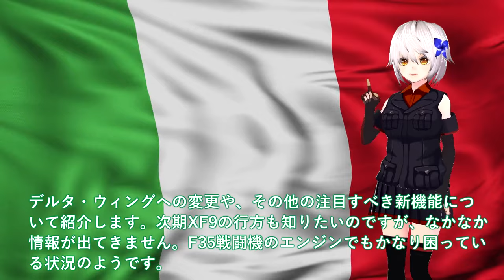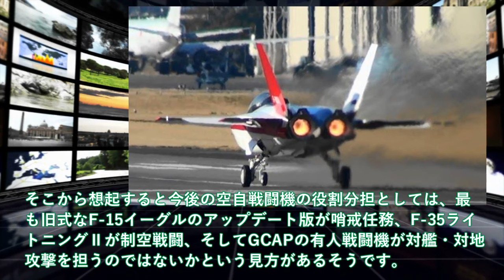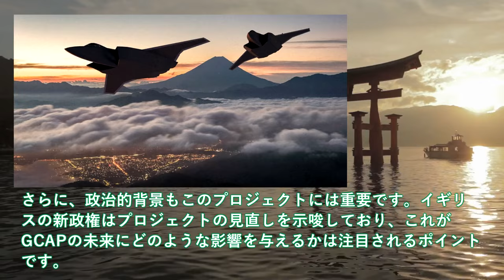日本ついにF3戦闘機のモックアップ！F35超えのスペックに世界が注目？デルタ形に変わった翼にびっくり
引用・転載「出典：海上自衛隊ホームページ」
引用・転載「出典：航空自衛隊ホームページ」
引用・転載「出典：陸上自衛隊ホームページ」